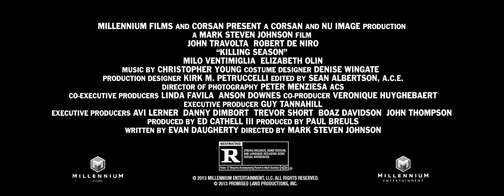"Сезон убийц" Русский трейлер HD (озвучка КиноПоиск)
Трейлер к фильму "Сезон убийц", качество HD, (озвучка КиноПоиск)